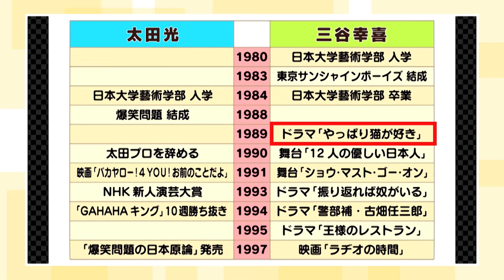【太田上田＃３０８②】落ち込んだ時は太田さんを見ればいいじゃない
◎「楽屋の太田上田」はGYAO！で配信中！